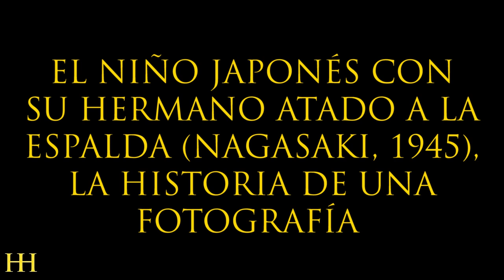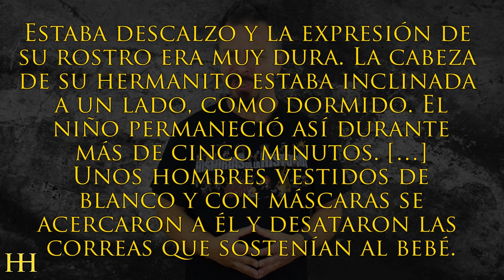Imágenes con Historia: LA SEGUNDA GUERRA MUNDIAL ft. El Cubil de Peter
El vídeo de hoy es el primero de una nueva serie que haré junto a unos de mis amiguetes en YouTube… Una persona que tiene un canal genial de historia llamado “El Cubil de Peter”. ¿Que no lo conoces? ¿Qué me dices? Pues ya estáis tardando en seguirle. Os aseguro que es un canal muy chulo. (fins

Pues bien, esta nueva sección vamos a analizar momentos de la historia que se quedaron grabados para siempre, gracias a una fotografía o una pintura. Y hoy, para empezar, hablaremos de dos fotografias de la Segunda Guerra Mundial:

- El niño japonés con su hermano atado a la espalda
- Alzando la bandera de Iwo Jima

𝓜𝓾𝓬𝓱𝓪𝓼 𝓰𝓻𝓪𝓬𝓲𝓪𝓼